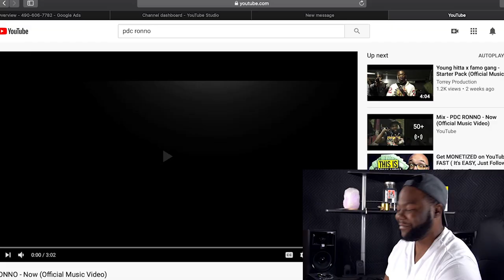PDC RONNO - Now (Official Music Video)|REACTION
WHATS THE WORD! New to BROC LI? If so, here's what you need to know -- I love MUSIC, so I use this channel to explore different artists in my city, review cannabis products, and HOW TO’S, to help you THE BROC Li Family!